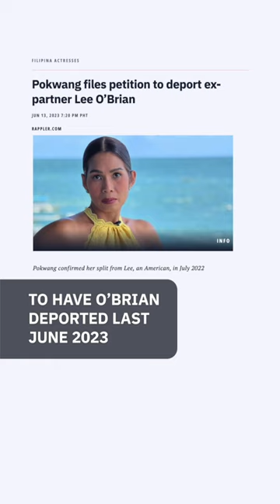Pokwang's ex-partner Lee O'Brian deported – BI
The Bureau of Immigration deports Pokwang’s ex-partner Lee O’Brian after it was confirmed he had no pending local case in the Philippines.